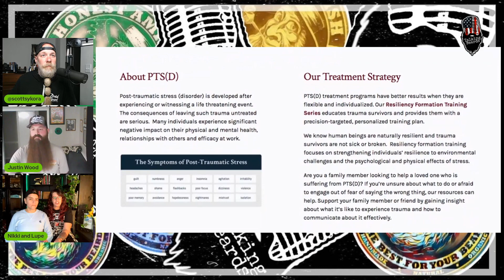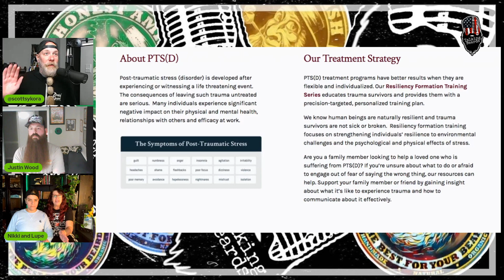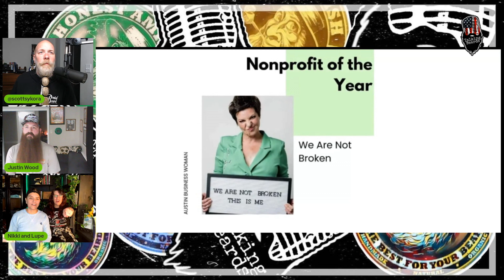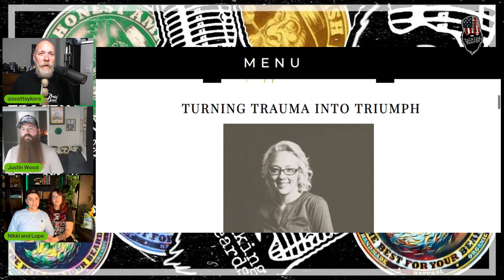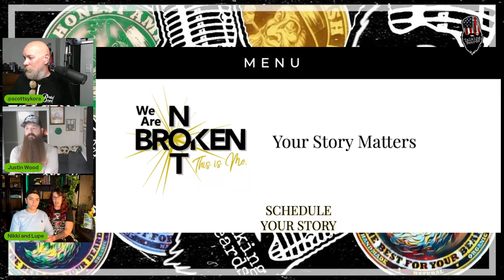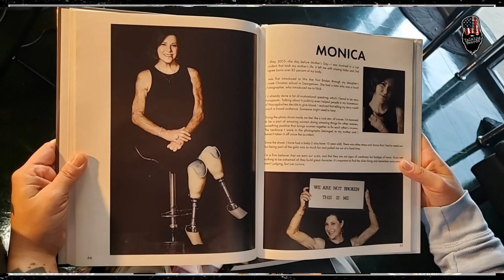Nikki and Lupe throw a Beard and Mustache Competition!!!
Nikki and Lupe are the team that is behind the 3RD ANNUAL All Makes and Models CAR&BIKE SHOW which is April 1st at The Pitstop Bar in Nolanville, Texas.  Nikki and Lupe have put together an amazing event this year, that includes and awesome beard and mustache competition, that has an extensive amount of raffle items as well as great vendors.  There is A LOT of information to cover about this annual event such as the beneficiaries, Project Healing Heroes   and We are not Broken.  We also have a special guest host, Justin Wood, as Aaron needs to get his tires rotated as he drives back across the country, again!  We hope you enjoy the show and please share with someone who you know that may benefit from learning about this great event!

3RD ANNUAL All Makes and Models CAR&BIKE SHOW w/ BEARD&STACHE COMPETITION

Lupe Reazola

Nikki Whitworth Reazola

The Bookstore Barbershop

Pitstop Bar

Talking Beards

The Beard Calendar

Please check out our friends at Honest Amish and try one of the best selling beard brands available!!!

Grooming Emporium

Aaron D. Johnston-

Aaron D Johnston- Facebook

Aaron D. Johnston-Instagram

Scott Sykora

Scott Sykora- Facebook

Scott Sykora- Instagram

Talking Beards is available of the KPNL Network-go check out other various “strange” shows-

KPNL RADIO